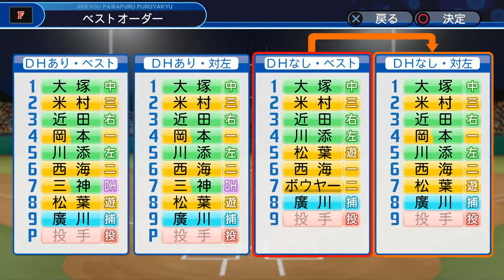【実況】弱小球団はつらいよ Part74 【パワプロ2018】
本当にすまん。今回は風邪引いた。
だが仕事が休めない。それが社会人のつらさ。